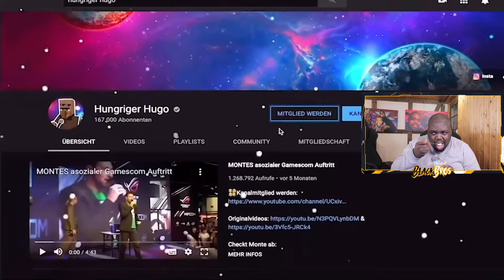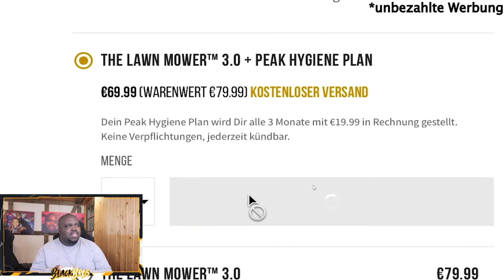BLACKBROS REAGIEREN AUF: UIII von HUNGRIGER HUGO